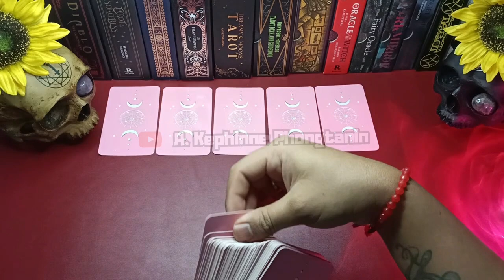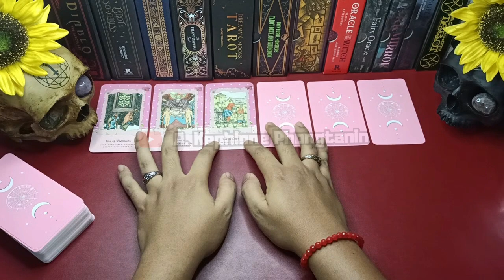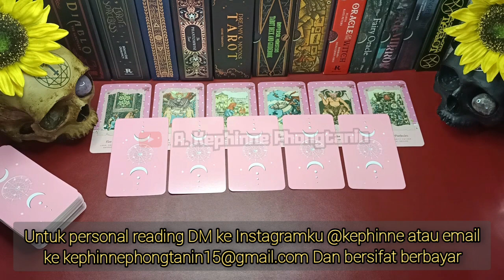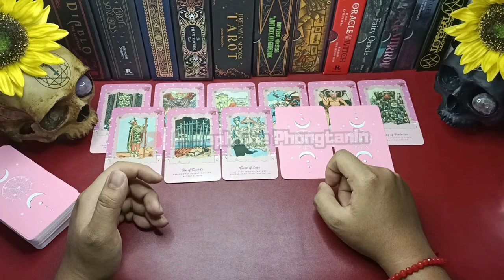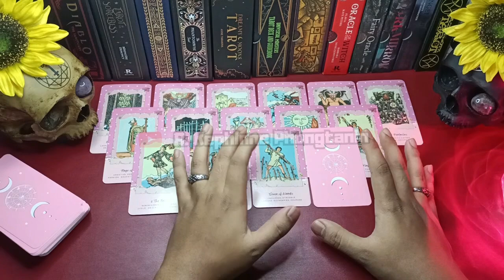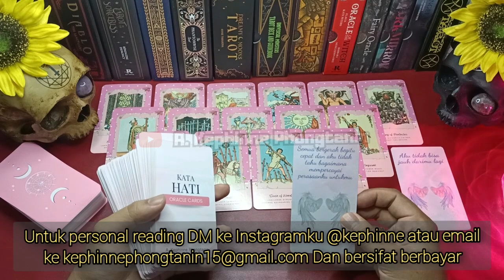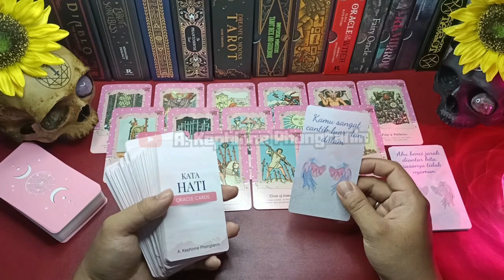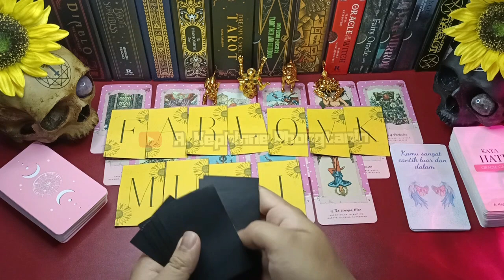🚨 PENTING!! Dia yang gak peduli tapi masih komunikasi | TIMELESS READING